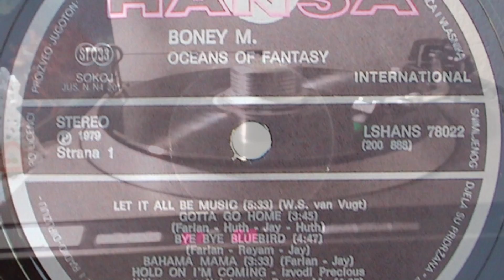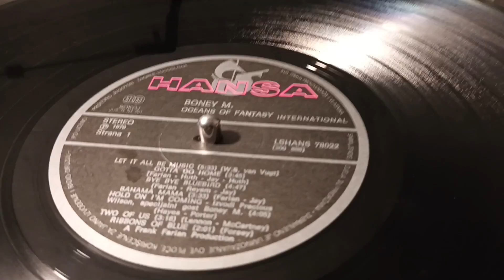Boney M. – Gotta Go Home *1979* /// *vinyl* /Jugoton press/ *happy_2022*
Label: Jugoton – LSHANS 78022, Hansa International – 200 888
Format:
Vinyl, LP, Album, Stereo, Gatefold
Country: Yugoslavia
Released: 1979
Genre: Electronic, Funk / Soul
Style: Disco

Lead Vocals, Backing Vocals – Frank Farian, Liz Mitchell, Marcia Barrett
Written-By – Farian, Jay, Huth, Huth

Recorded At – Europasound Studios
Recorded At – Union Studios, Munich
Mixed At – Europasound Studios
Mixed At – Union Studios, Munich

Turntable: Technics Direct Drive Automatic SL-1410 mk2
Cartridge: Audio-Technica VM95E (Tracking Force: 2,1g)
Cables: Audio Technica AT-6108 OCC

PROMOTION ONLY!